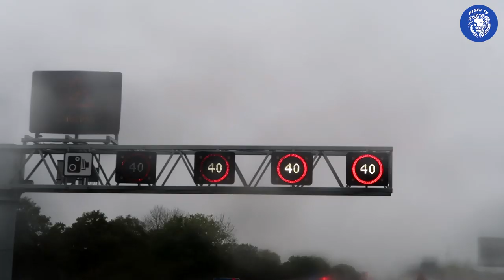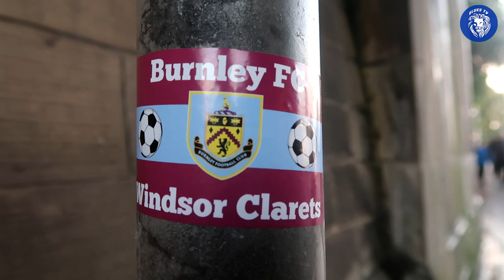Burnley 2-4 Chelsea || Pulisic Hat-Trick makes it 7 Wins in a row || Match Vlog